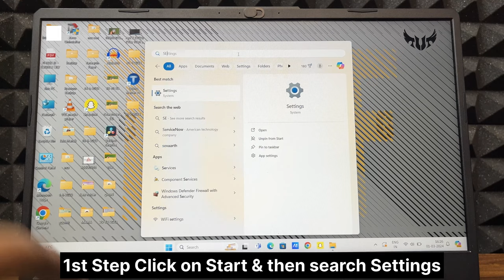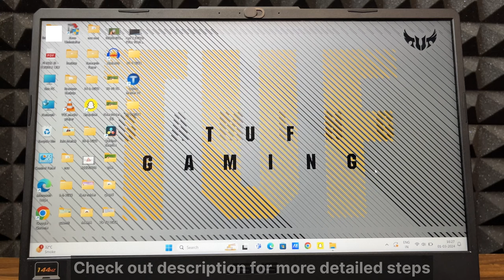How to Remove COPILOT in Windows 11 |How to Turn off Copilot (preview) in Windows 11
How to Turn off Copilot (preview) in Windows 11 | How to Remove Copilot from Taskbar in Windows 11

JBL Mic @